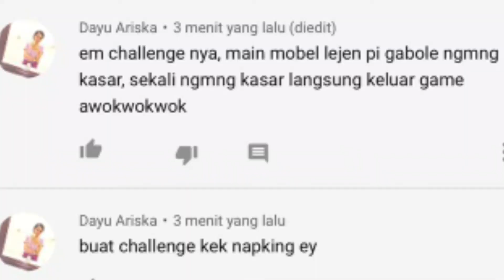TUTORIAL AGAR TIDAK GABUT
Ok halo gais.. kali ini aku jalanin challenge ni.. klo ada yg mau request.. bisa komen dibawah yaa.. enjoyy